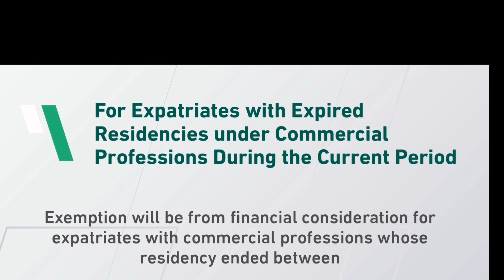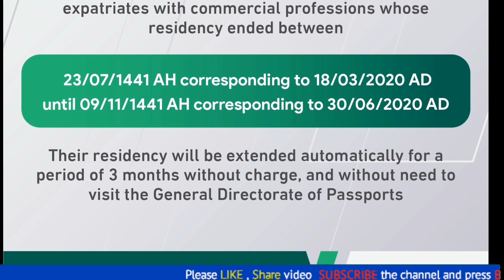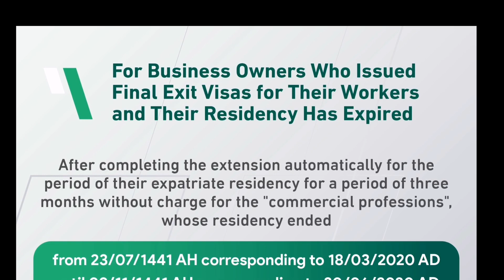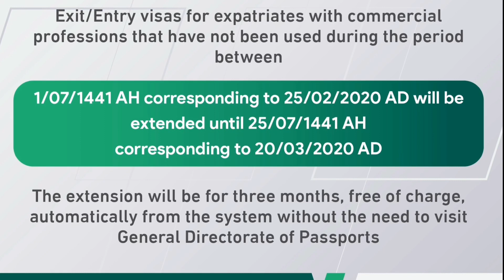Latest Update from Saudi Jawazat | الجوازات | Iqama Extension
In this video I explain how to extend Iqama, exit reentry visa and final Exit visa for those who expired Iqama. All the news from authentic source that is Saudi jawazat. I hope all the information will be useful for the experts